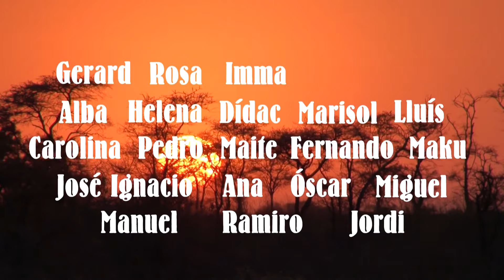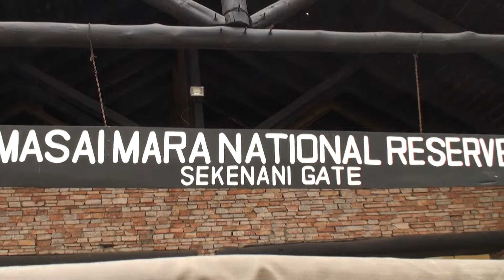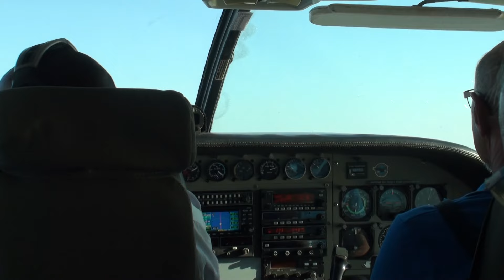Memorias de Africa con Kananga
Viaje de 15 días por Kenia, Tanzania y Zanzibar, en camión, una aventura muy recomendable para viajeros aventureros, un recuerdo inolvidable y una gran experiencia.